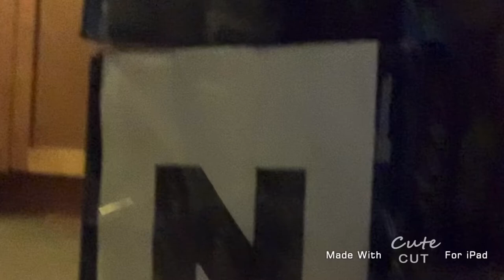Cartoon Network Recolor Your World Prototype Coming Up Next Template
For Cartoon Network